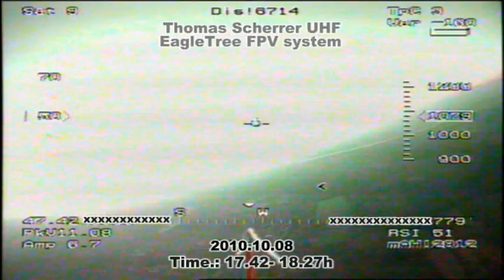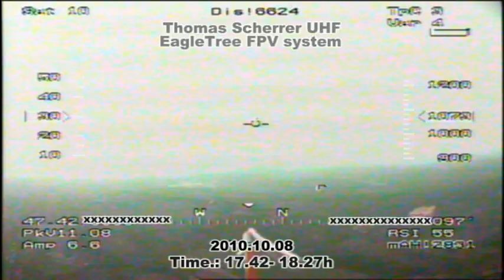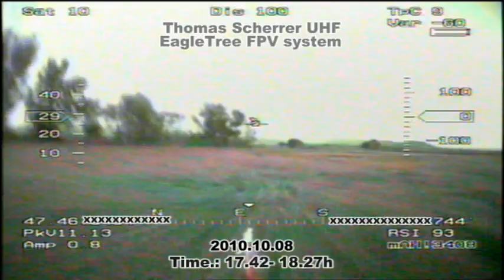Thomas Scherrer UHF (OSD) FPV I distance my record 6734m